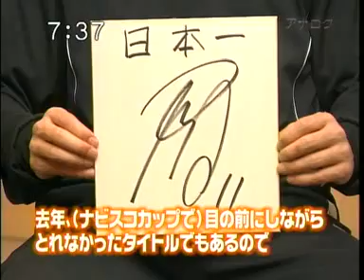開幕に向けて 永井・原対談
KICK OFF 2009
清水FW永井雄一郎と原一樹の対談